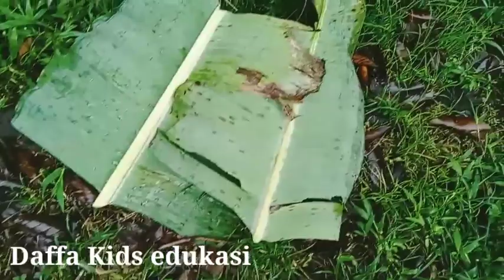Menemukan Topeng Averangers|| Hunting Found Jurassic Park Evolution 2 Brotosaurus and T-Rex